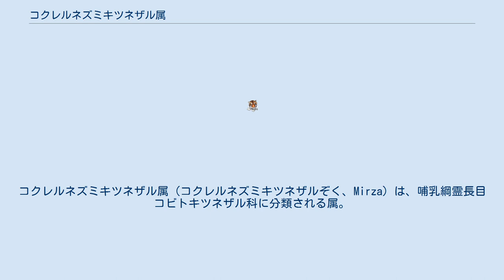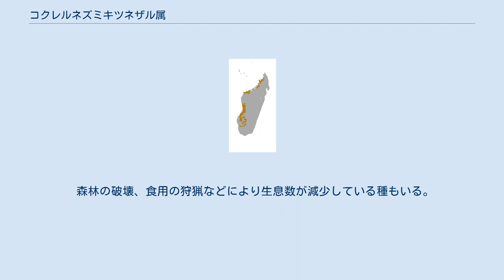コクレルネズミキツネザル属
コクレルネズミキツネザル属（コクレルネズミキツネザルぞく、Mirza）は、哺乳綱霊長目コビトキツネザル科に分類される属。
 マダガスカル北西部および西部 体長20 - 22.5センチメートル。
体色は濃褐色や灰褐色。
 以前はコクレルネズミキツネザル（コクレルコビトキツネザル）Mizra coquereliのみで本属を構成していた。
さらに以前はネズミキツネザル属に含める説もあったが、1982年により大型であること・形態・行動から独立した属に分割する説が提唱された。
 コクレルコビトキツネザルは隔離分布するとされていたが、2005年にミトコンドリアDNAシトクロムbの分子系統推定などからこのうち北部個体群がM. zazaとして新種記載された。
 以下の分類・和名・英名は日本モンキーセンター(2018)に従う。
 乾燥した落葉樹林に生息する。
単独で生活する。
夜行性で、昼間は枝や葉・蔦などを組み合わせた球形の巣で休む。
 果実、花、樹脂、芽、昆虫、カエル、カメレオン類やヘビ類といった爬虫類、小型の鳥類などを食べる。
10月に交尾を行う。
 森林の破壊、食用の狩猟などにより生息数が減少している種もいる。